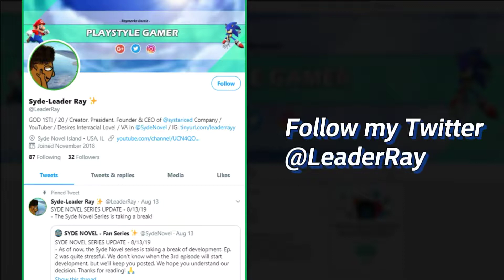[old]: 3RD RAIL GAP #005 - CTA Tower 18 Junction - 54th/Cermak-bnd Pnk Line Train (nite) - (9/15/19)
3RD RAIL GAP #005 - CTA Tower 18 Junction - 54th & Cermak-bound Pink Line Train - (9/15/19)